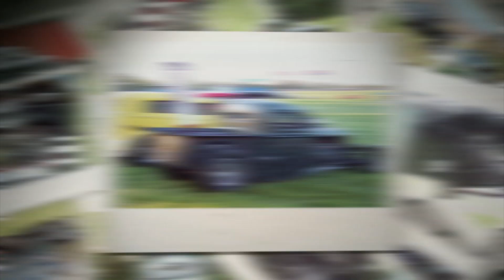1967 Mercury Cougar V8 Interceptor Disassembly & GMP Diecast Story - Stacey David's Gearz S4 E6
So you’ve got a new project and you are dying to dig into it huh?...  Well, before you touch it, there are some tips and trick you ought to know before you blow it all apart and end up getting lost in a project you can’t ever finish. Stacey shows you those tips and tricks as he rolls in a Classic ’67 Mercury Cougar and starts methodically taking it apart to prepare it for some wild modifications down the road. If you are considering a project, or are already deep into one, you have got to see this show. Then we take an in depth look at the world of die cast models, as we put the spotlight on GMP and check out their incredible models.  So whether you are into toy cars, miniature cars, or the real thing, this episode of GEARZ has something for everybody!